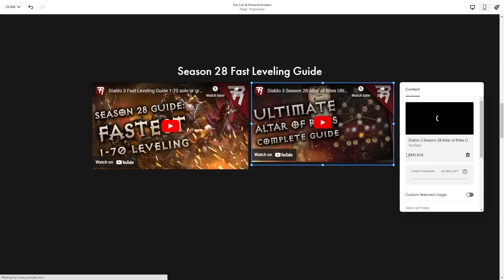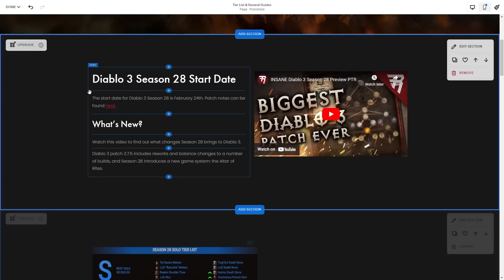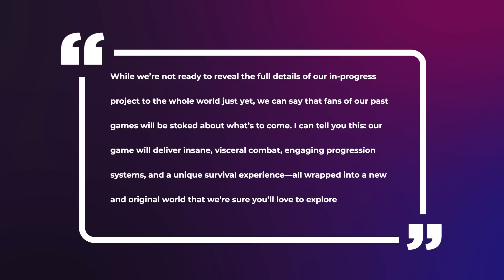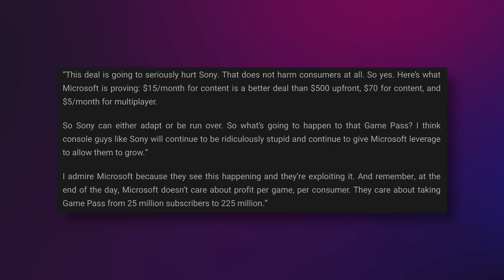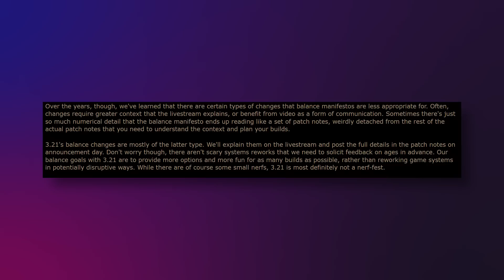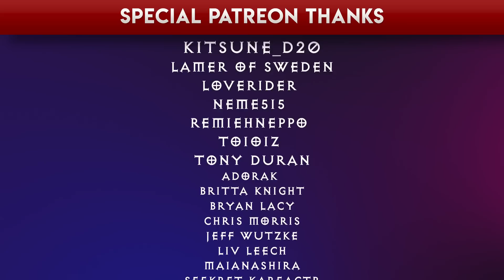They Got Something to Prove - Ex-Blizzard Devs Band Together to Make aRPG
Diablo 4 early access beta begins; no plans for Diablo 4 on game pass; Diablo 4 Ultimate Edition cosmetics reveal; Diablo 4 Ashava World Boss Times; Diablo 4 World Boss design blog;
FTC orders Epic to pay up over Fortnite; System Shock remake release date; Hyper light Breaker gameplay video; new Path of Exile 3.21 Crucible Expansion named revealed, but no manifesto; Wolcen releases massive Chapter 4 patch; Last Epoch multiplayer patch a success, hotfix fixes bugs; analysts believe Sony will be ruined by Microsoft buyout of Activision Blizzard; FTC demands contract details from Microsoft; former Blizzard execs form Magic Soup Games; former Diablo 3 leads form Gas Giant Games to make aRPGs.

Time stamps:
00:00 Intro
01:43 System Shock
02:49 Hyper Light Breaker
03:21 Epic vs. FTC
04:00 Blizzard Alumns
06:21 Microsoft Activision Blizzard
07:50 Wolcen
09:17 Last Epoch
09:58 Path of Exile
11:20 Diablo 4

Joshua Dotson,
MaiaNashira,
Nazgren, Arcthorin,
Lamer of Sweden
, Neme5i5,
Nicholas Lautner
, Remiehneppo,
Toioiz,
Tony Duran,
Valentine Judnich,
zoomsp